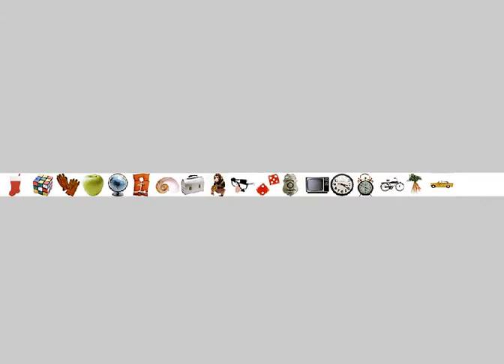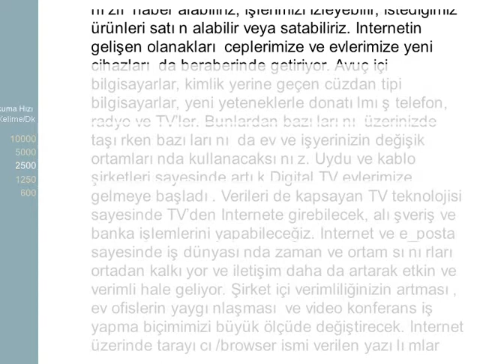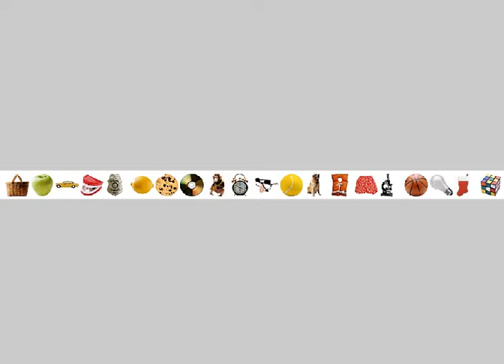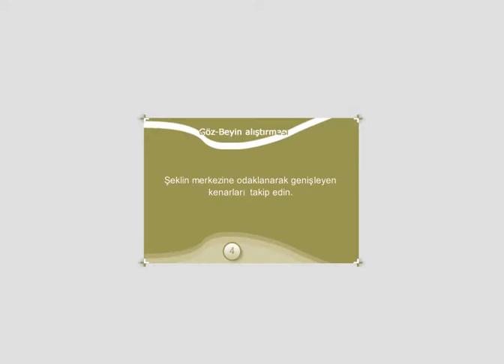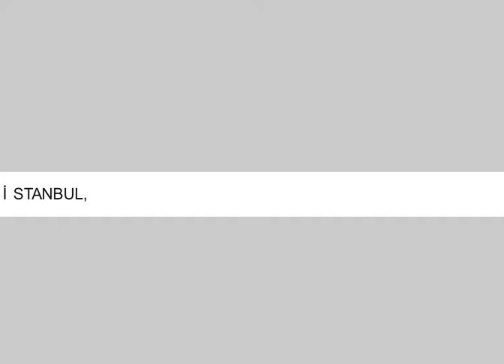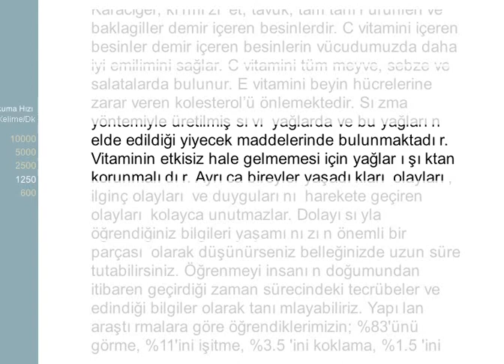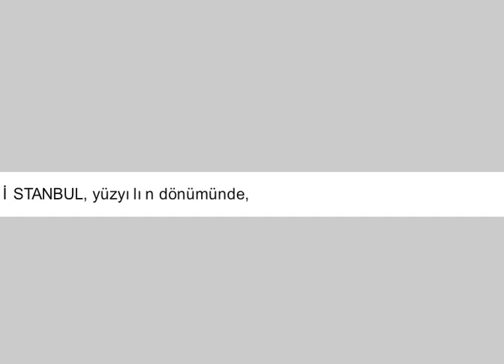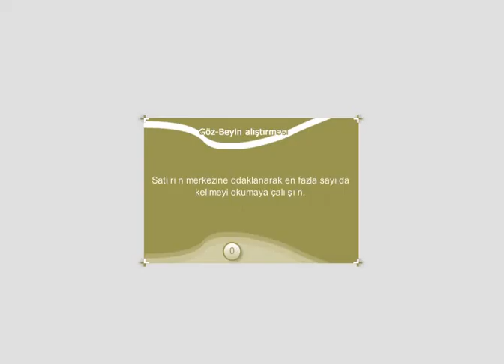HIZLI OKUMA VE ANLAMA TEKNİKLERİ KURSU - 8 GÜN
Eğitimci-Yazar Mehmet Karaburç'un Online Hızlı Platformu, Hızlı Okuma CD ve kitapları kullanılarak verilen kursumuz 21 gün sürecek ve her ders ortalama 30 dakika sürecektir.  03-31 Aralık 2020 tarihleri arasında hafta içi her gün akşam 20.00'de Youtube Karaburç TV'de canlı olarak yayımlanacaktır.

Online Hızlı Okuma ve Anlama Teknikleri kursuna katılan herkese Yazar Mehmet KARABURÇ'un "Hızlı Okuma Kılavuzu" adlı e-kitapları  hediye edilecektir. Aşağıdaki e-kitaplar her kursiyere ücretsiz olarak verilecektir.

İlkokul Öğrencilerine: İlkokullar İçin Hızlı Okuma Kılavuzu

Ortaokul Öğrencilerine: Ortaokullar İçin hızlı Okuma Kılavuzu

Lise Öğrencilerine: Liseler İçin Hızlı Okuma Kılavuzu

Hediye kitapları almak için canlı kurslara düzenli katılmak, Karaburç TV'ye abone olup mail ya da telefon numarasını video yorumlarına yazmak veya 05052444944 watsaap numarasına bildirmek veya mail adresine mail atmak gerekmektedir.

Ayrıca katılımcılardan talep gelmesi halinde her pazartesi akşamı belirlenecek saatte Yazar Mehmet KARABURÇ'un kişisel web sitesi web adresinde canlı sohbet gerçekleştirilecektir.

Youtube Karaburç TV üzerinden yapılacak tüm dersler ücretsizdir. Ancak katılımcılar daha fazla çalışmak, dikkat, odaklanma ve sağ-sol beyin gelişim etkinliklerini de almak isterlerse %25 indirimle 150 TL karşılığında 30 saat ders ve sınırsız çalışma imkanına sahip olacaklardır.